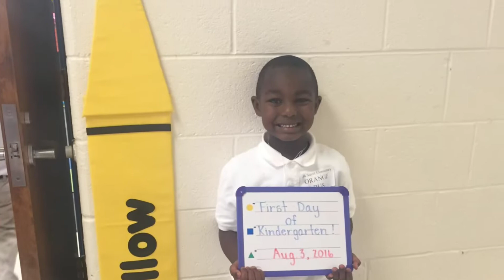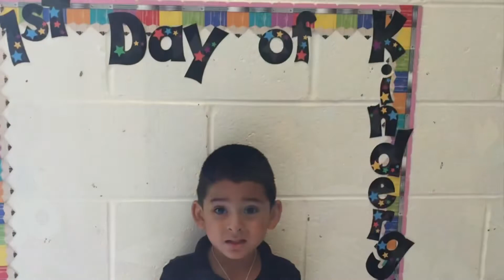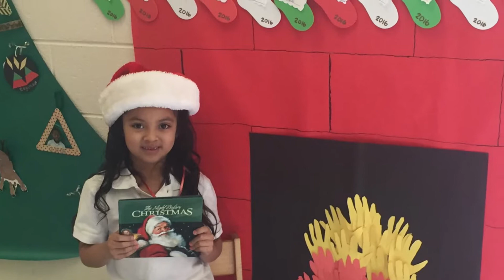5th Grade End of Year 2022